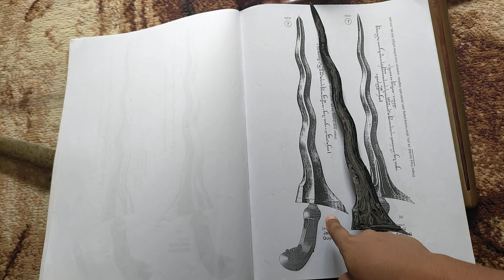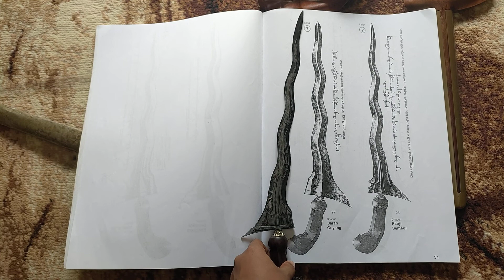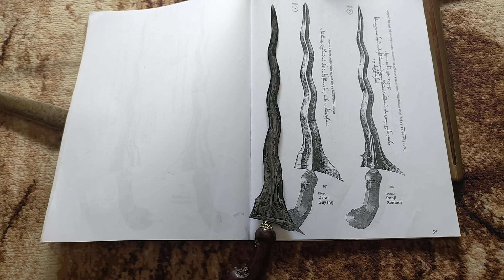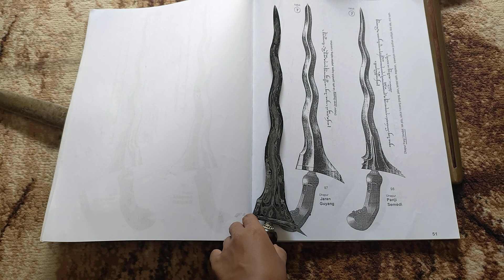3 PUSAKA MANTAN KAMITUWO PONOROGO || Gus Ahmad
ALAMAT KANTOR : Jl Kalimantan , Desa Slahung RT 2 RW 1 Kecamatan Slahung Kabupaten Ponorogo,  Jawa Timur